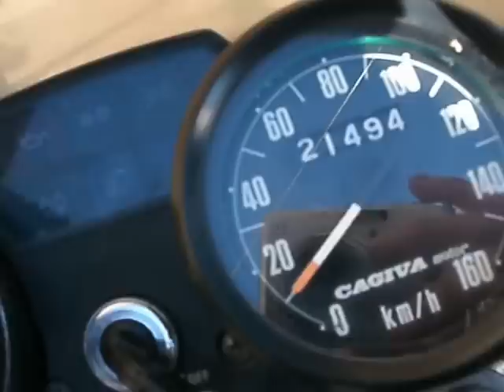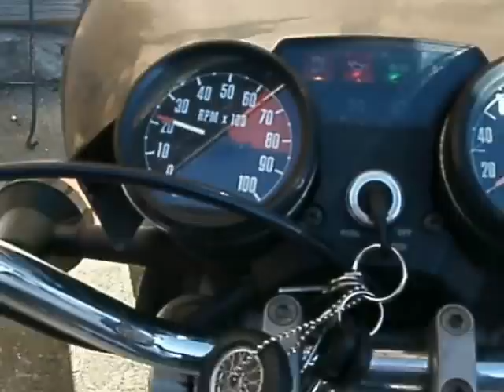Cagiva Ala Verde SST 250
Ecco la mia bella Cagiva